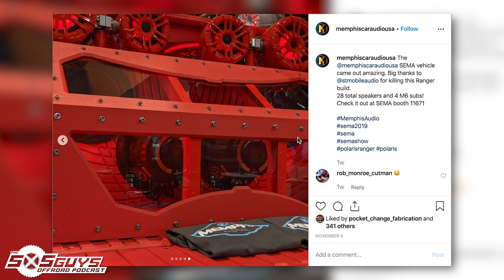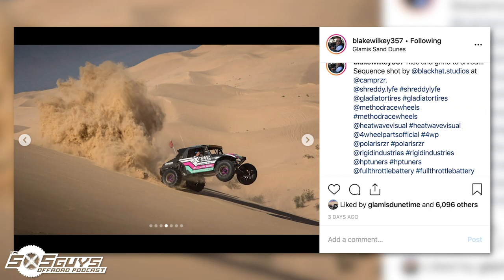Episode 4: Segway Villain & SEMA | The SXS Guys Offroad Podcast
Just when you thought we were done with the new vehicle announcements for the year, Segway enters the UTV market with two new models and three hybrid motor options! We take a look at all the specifications and their hybrid drive implications. We also look back at the 2019 SEMA convention and discuss the state of the industry in depth.

Rundown:
0:00:00 - Next Episode Preview
0:01:50 - Ian's New Can-Am Maverick X3 X RC Turbo R
0:16:45 - Ian's SEMA Trip
0:19:21 - UTVs at SEMA
0:24:15 - SEMA: Love It or Hate It
0:29:35 - True Creators at SEMA
0:33:19 - Builds & Passion
0:37:55 - Segway Launches Hybrid Villain & Fugleman UTVs
0:40:04 - Segway Fugleman Hybrid UTV
0:44:35 - Segway Villain Hybrid UTV (SSV?)
0:49:30 - Ian’s High School Drag Racing Team
0:52:00 - Segway Villain & Can-Am X3 are Cousins
0:55:45 - UTV Industry Heading to Hybrid Power
0:58:45 - Do We Have Enough Manufacturers to Support Growth
1:02:30 - UTV Industry Evolution vs. Revolution
1:06:00 - Market Sub-Segment Targeted UTVs
1:11:04 - What’s Happening to Arctic Cat/Textron
1:16:50 - The Future UTV Market Saturation
1:21:25 - Third Party Compatibility
1:24:15 - Future of UTV Pricing
1:30:58 - Possible Overseas Growth
1:38:04 - Why YXZ’s Aren’t Selling
1:43:10 - Used UTV Market Influence
1:47:05 - Upcoming Events
1:48:05 - Axial Jeti Jr Can-Am Maverick X3
1:50:12 - Wrap Up